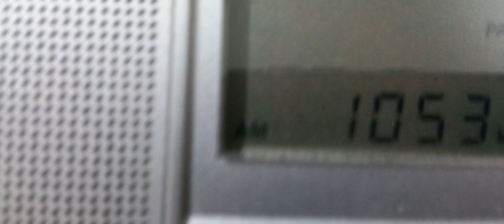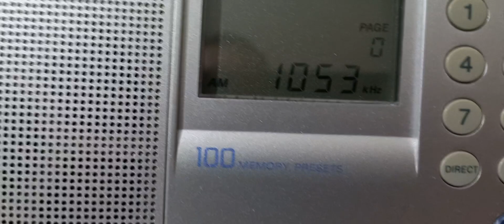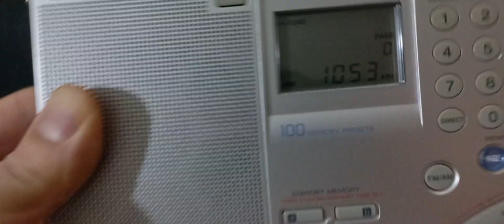Radyo Sinyallerini Olumsuz etkileyen Cihazlar